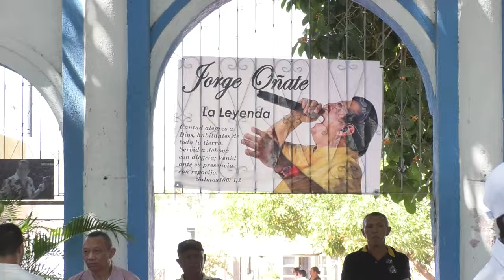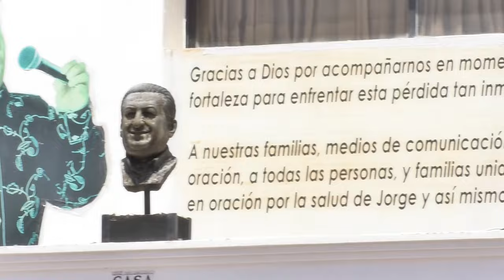EN LA PAZ, CESAR, CONMEMORARON EL TERCER ANIVERSARIO DEL FALLECIMIENTO DE JORGE OÑATE